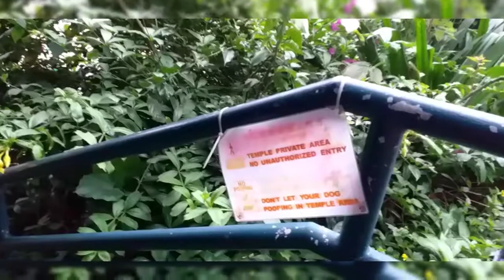Lobster Bay and beautiful rock formation. (HK)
Gusto ko lang kuhanan ang mga lugar dito para mabalikan ko one day kapag umuwi na ako.